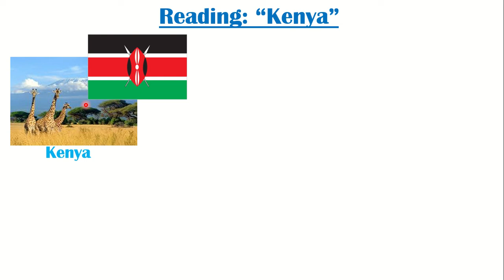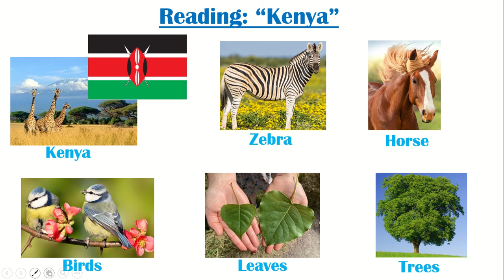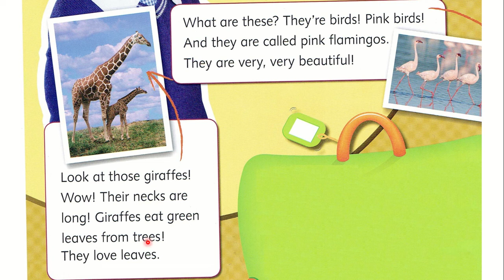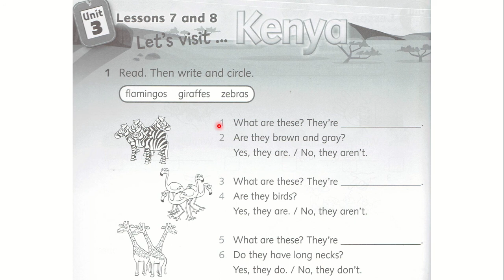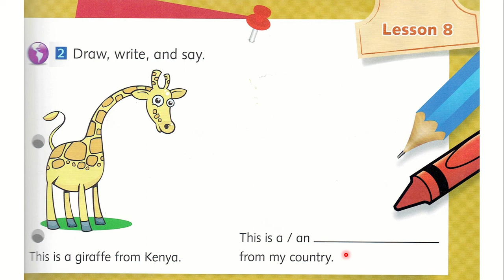06 Reading 'Kenya' Evaluated Activity